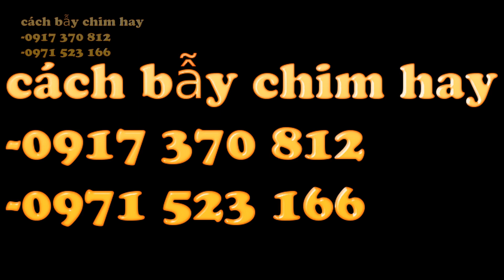Tes thử cái mẹt bẫy . Dính ngay em chòe mái ham ăn .